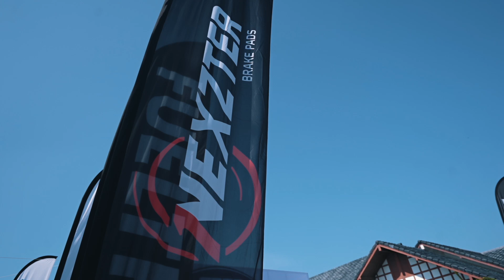เทคโนโลยีเบรกประสิทธิภาพสู่เวที "Thailand Rally Raid Championship 2024” (TRRC)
Nexzter หนึ่งในผู้สนับสนุนรายการแข่งขัน "Thailand Rally Raid Championship 2024” (TRRC) อย่างต่อเนื่อง ขอแสดงความยินดีกับทุกความสำเร็จที่เกิดขึ้นในสเตจการแข่งขันที่ 3 จังหวัดนครราชสีมา ระหว่างวันที่ 5-6 ตุลาคม ที่ผ่านมา เรามีความยินดีเป็นอย่างยิ่งที่ได้ร่วมเป็นส่วนหนึ่งในเส้นทางแห่งชัยชนะของทุกท่าน และกลับมาพบกันอีกครั้งในการแข่งขันสเตจสุดท้ายที่จังหวัดสุพรรณบุรีเดือนธันวาคมนี้ครับ
เทคโนโลยีเบรกประสิทธิภาพสูงที่ได้รับความไว้วางใจจากทีมแข่งแรลลี่ออฟโรดระดับแถวหน้าของเมืองไทย บนสเตจการแข่งขันระดับภูมิภาคอาเซียน กับความท้าทายบนเส้นทางออฟโรดสุดทรหดหลากหลายรูปแบบ โดยผ้าเบรก Nexzter รุ่น Pro Spec และ Race Spec ถูกออกแบบมาเพื่อตอบโจทย์กับทุกสภาวะเส้นทางของสเตจแข่งขันที่รถแข่งแรลลี่ออฟโรดต้องเผชิญ ไม่ว่าจะเป็นทางลูกรัง, ดินโคลน แอ่งน้ำ และเนินทราย ที่เบรกต้องทำงานได้เต็มประสิทธิภาพในทุกสถานการณ์